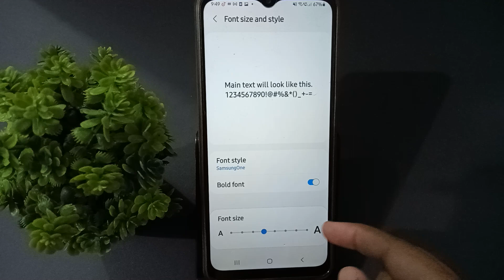how to increase and decrease font size